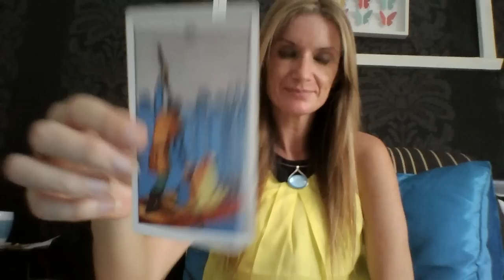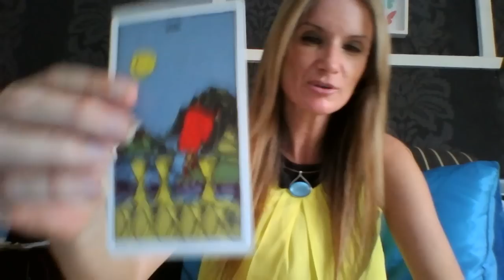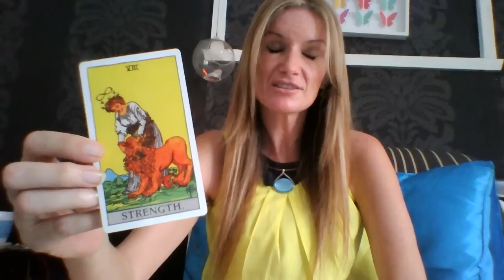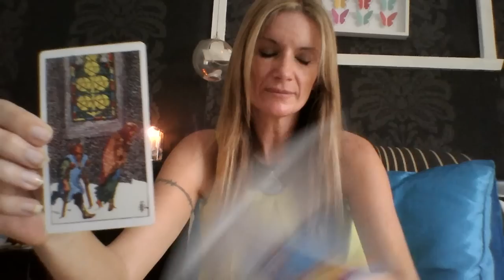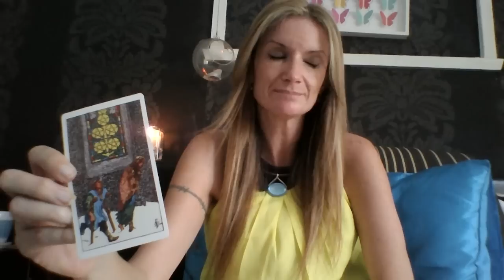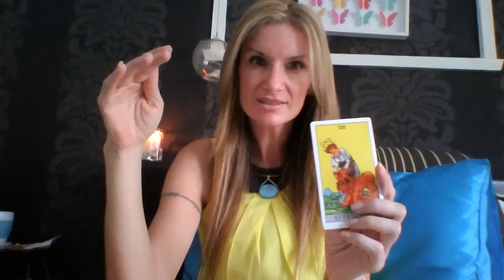Virgo March 2015 Psychic Tarot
**YES I DO PRIVATE READINGS **
$30 x 1 question answer by email (1/2 - full page)
$50 2015 year reading (1 card focus a month)